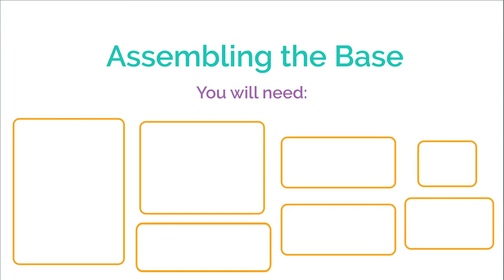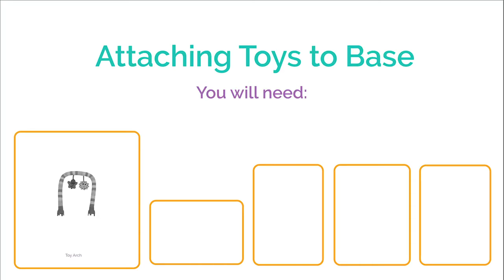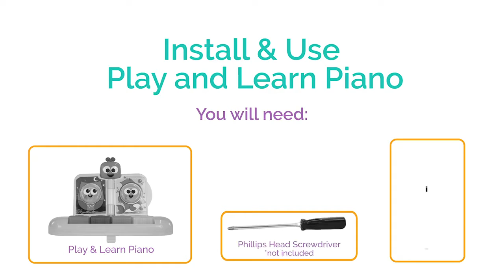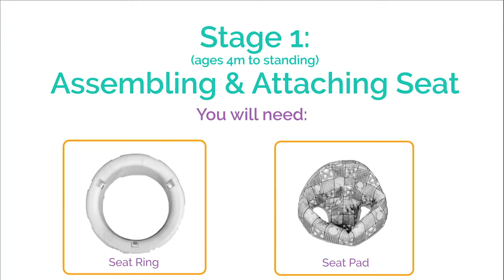Kolcraft Baby Guide: Kolcraft 1-2-3 Ready to Grow Activity Center Instructions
A step-by-step walkthrough of putting together the Kolcraft 1-2-3 Ready To Grow Activity Center. Specific time links below for each stage:
00:04 Assembling the Base
01:58 Attaching Toys to the Base
03:11 Install and Use Play & Learn Piano
04:18 Attaching Easel/Shape Puzzle
04:34 Stage 1- Assembling & Attaching Seat
05:22 Transform to Stage 2
06:09 Transform to Stage 3 (Using Easel)

LAMAZE Toys Guide: Fun with Feelings - Teaching baby about all the emotions in a fun colorful way

LAMAZE Toys Guide: Captain Calamari - the cutest sea creature this side of the seven seas